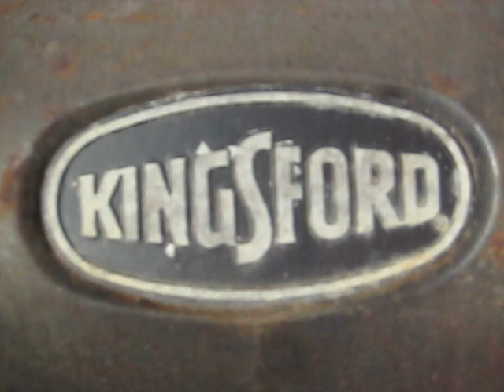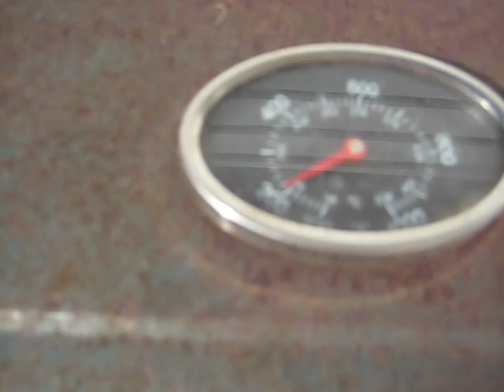Backyard BBQ Smoker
Four hours into smoking some pork in my improvised patio smoker.